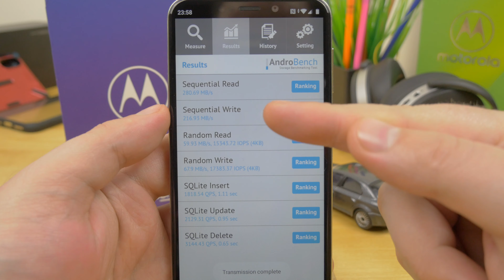Motorola One Androbench | Wynik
Jak wydajna w teście Androbench okaże się Motorola One?
Qualcomm Snapdragon 625 , 4GB Pamięci ram, Grafika Adreno 506. Jak wydajny ten zestaw się okaże?